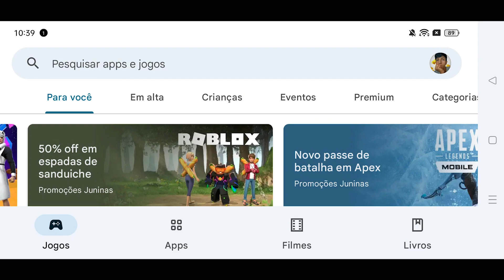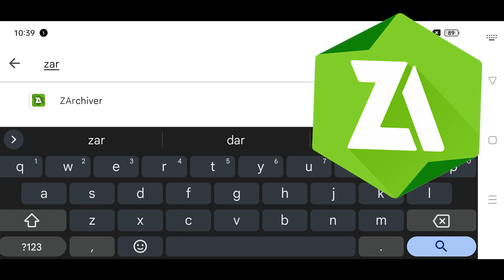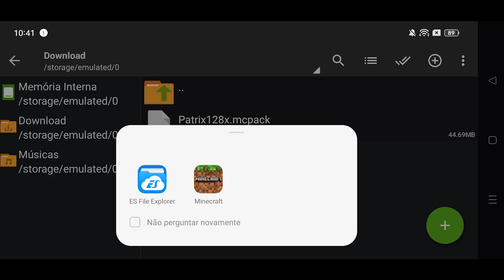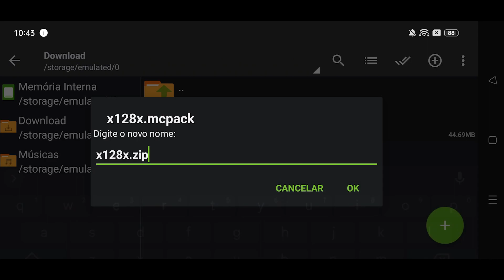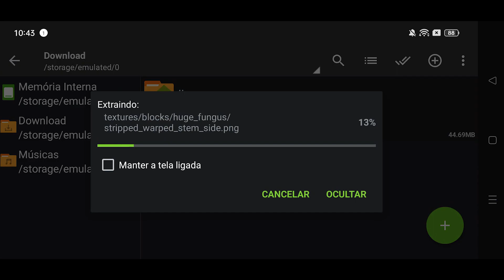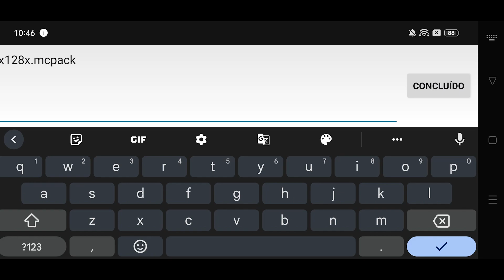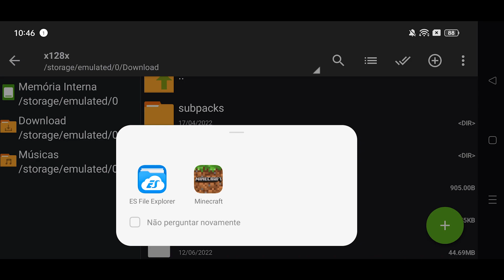COMO COLOCAR SHADERS e TEXTURAS MINECRAFT PE 1.19 & 1.20 (.Zip e .Mcpack) - MCPE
Descubra como colocar texturas ou shaders no minecraft pe/mcpe 1.19 de forma muito simples e fácil, seja ela uma textura ou shader em .zip ou .mcpack

sua pasta games do minecraft sumiu? relaxa, depois desse video você nunca mais vai precisar dela!

zArchiver e Textura do Video: DELETADO 😢

COMO COLOCAR SHADERS e TEXTURAS MINECRAFT PE 1.19 (.Zip e .Mcpack) - MCPE

Como instalar shader no Minecraft,shader para MCPE,Minecraft,Shader leve,Como colocar shader no minecraft 1.19,Como instalar textura no mcpe 1.20